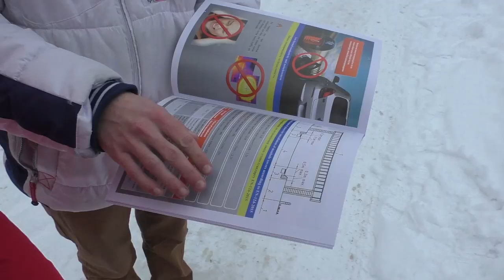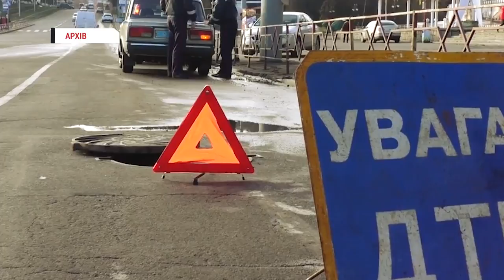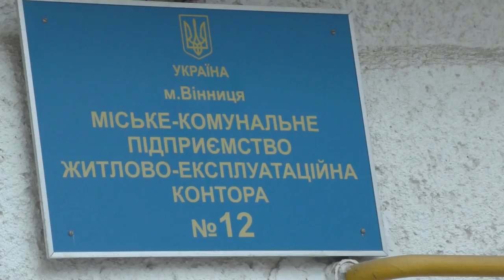Таємниці каналізаційних люків. Давно забуте старе чи економ-варіант по-новому?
На вулицях нашого міста тепер часто можна зустріти нові полімерні люки, які з кожним роком дедалі більше замінюють чавунні. Переважно тому, що металеві крадуть, щоб отримати такі собі легкі гроші, а пластикові, крім того, що не зацікавлять крадіїв, ще й значно дешевші. Але чи надійний цей економ варіант та безпечний, дізнавався «Народний контроль».